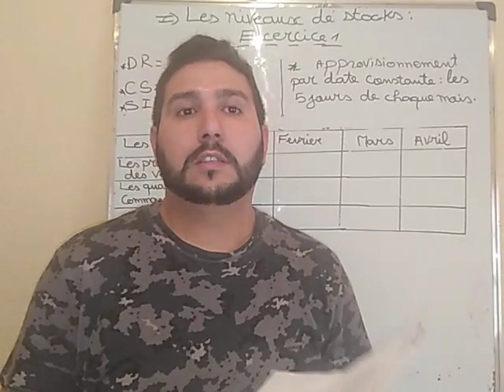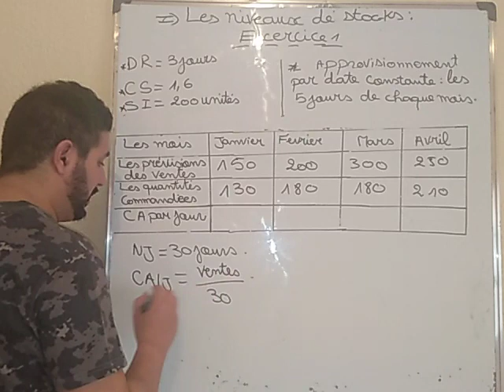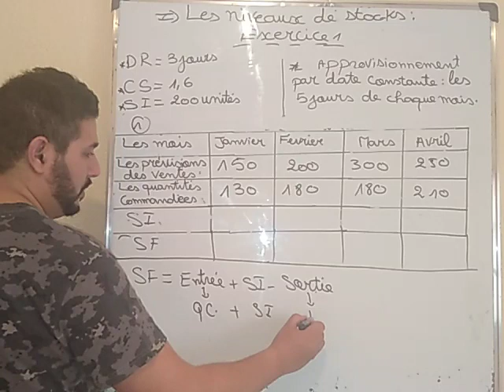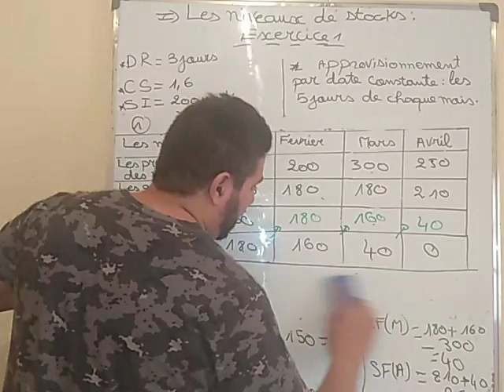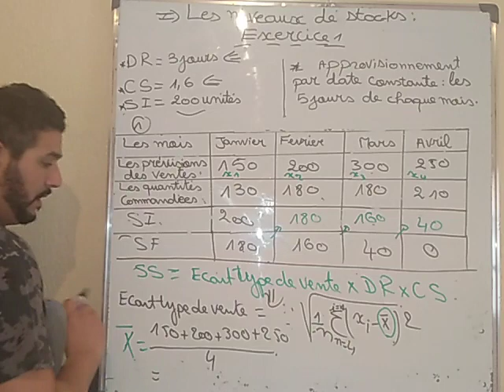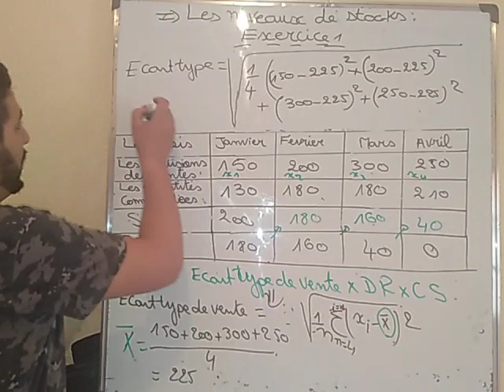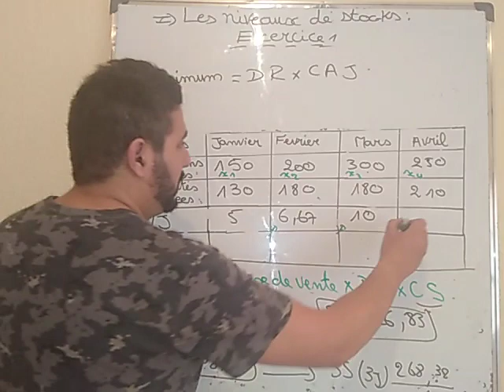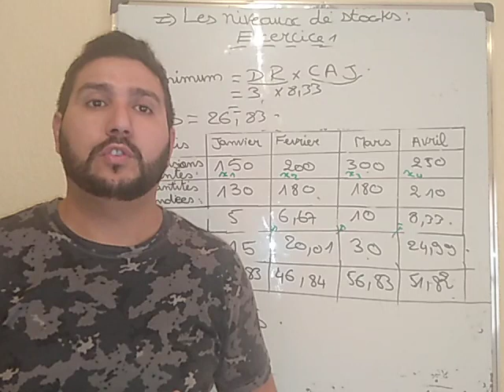Gestion des approvisionnement : les niveaux de stocks exercice